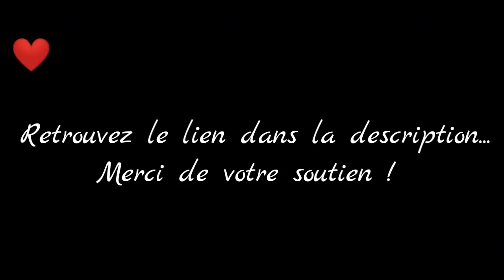Daryl Ortega - Chapitre 4 - Partie 1